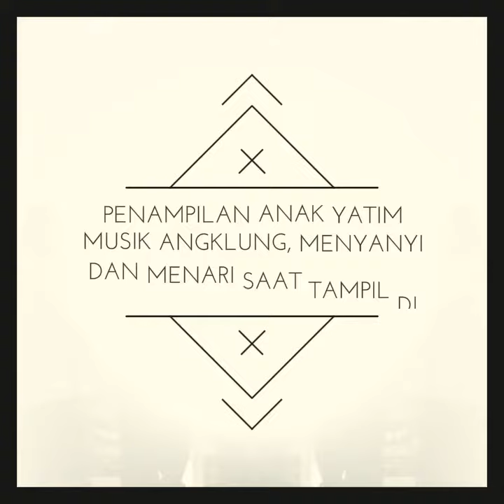Penampilan Anak Yatim YRLA saat World Plumbing Day di Balai Kartini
Sekretariat
Hubungi kami di :

Temui kami juga di :
Add Facebook : YRLA JT
Like Fanpage : Rahmatan Lil Alamin Foundation